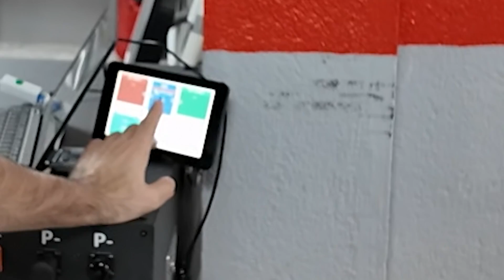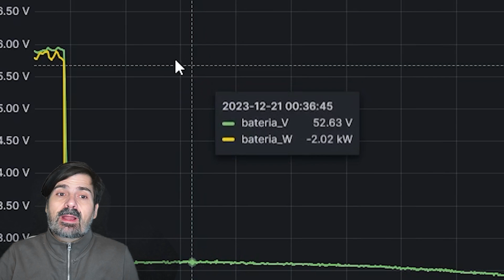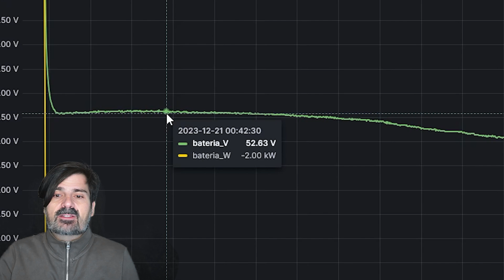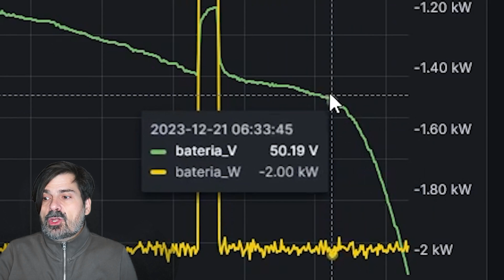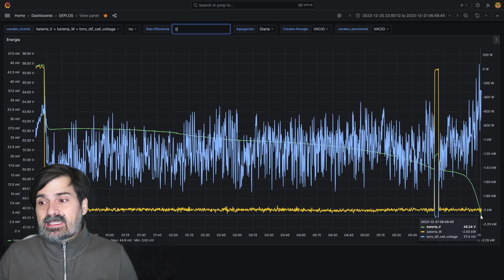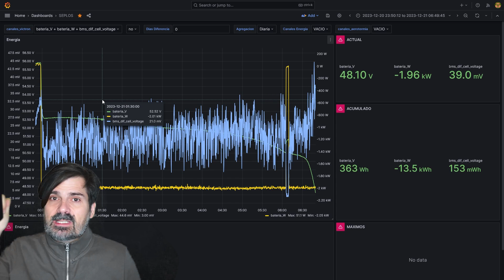SEPLOS Batería Lifepo 280ah, Análisis de rendimiento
En el capítulo de hoy comenzamos a hacer análisis de baterías para el almacenamiento de tu casa. En este caso le toca el turno de la batería de de Seplos de 280ah

✅ Caja Seplos 280ah con BMS

✅ Caja Vertical Seplos 280ah con BMS y baterias

✅Raspberry 4